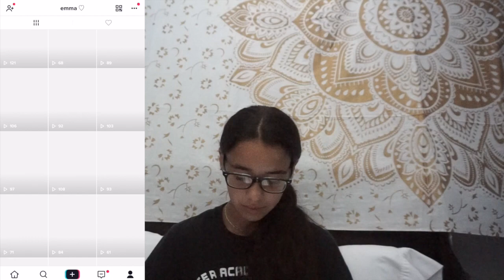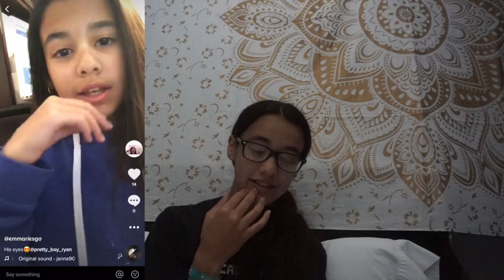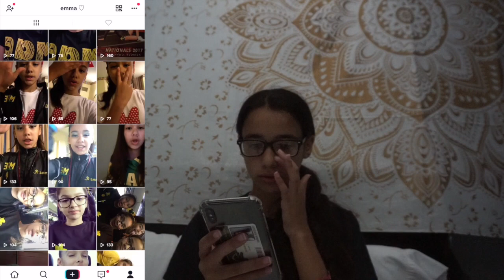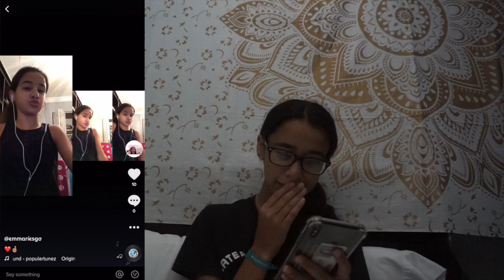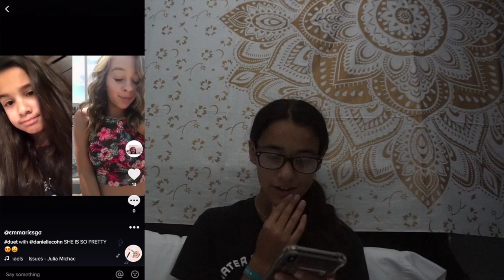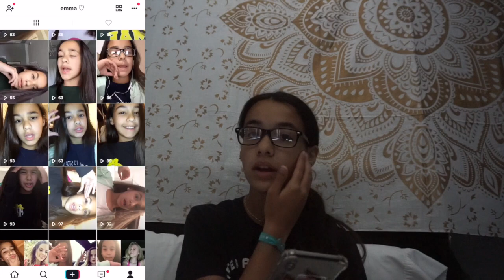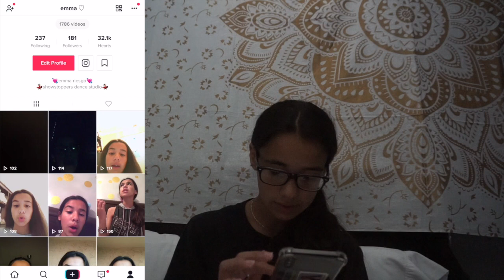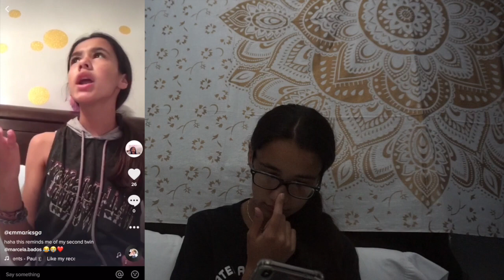Reacting To My Old Tik Tok's | Emma Riesgo Vlogs